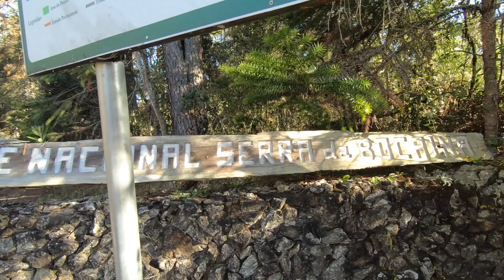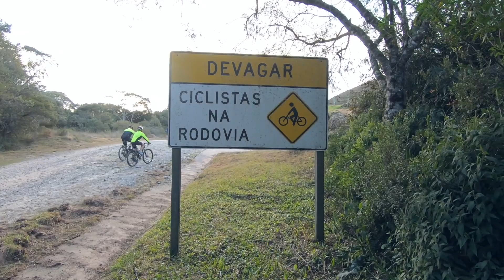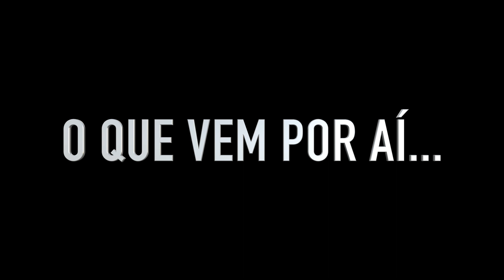AVENTURA DE BIKE PELA SERRA DA BOCAINA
A bikerrepórter Renata Falzoni fez uma expedição em bicicleta junto com Max Meirelles e Luis Gagliardi pela Serra da Bocaina, a partir de São José do Barreiro (SP) até Cunha (SP). Confira a primeira parte dessa aventura no vídeo.